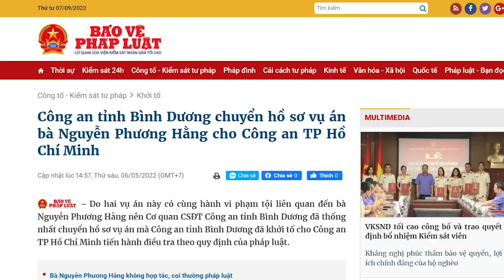“Tô thịt bò dát vàng” mang xăng chữa lửa. Tínnh nhỏ mọn làm ngài Tô bộ trưởng mất khôn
Sau khi ông Chủ tich „hói“ lệnh tóm Milona ở Thái Bình, phạt lấy 10 triệu đồng, thì nay ông Đại tướng lại ra lệnh „hốt“ thánh rắc hành ở Đà Nẵng.
Những lãnh đạo cấp cao như Chủ tịch nước Nguyễn Xuân Phúc, Bộ trưởng Bộ Công an Tô Lâm là nhân vật của công chúng, họ được dư luận quan tâm theo nhiều cách khác nhau, nhưng ở Việt Nam thì luôn xảy ra những điều bất ngờ.